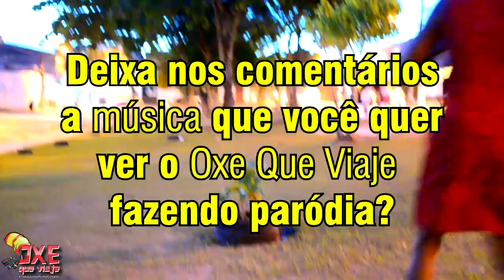Tropkillaz, J Balvin, Anitta - Bola Rebola ft. MC Zaac (PARÓDIA)